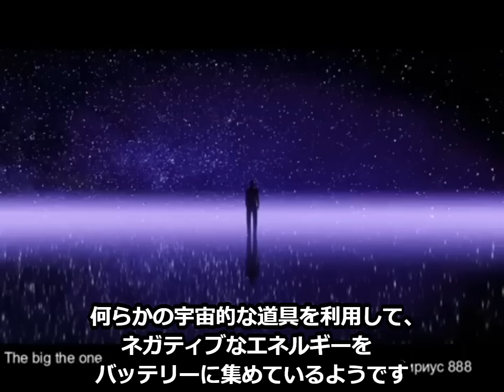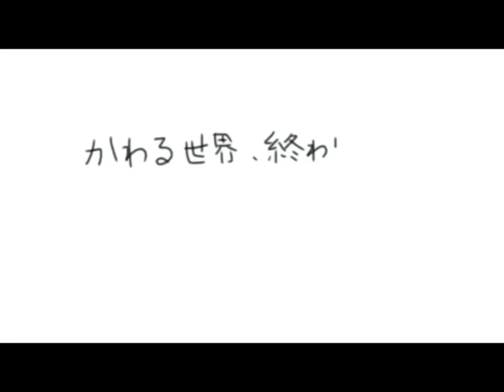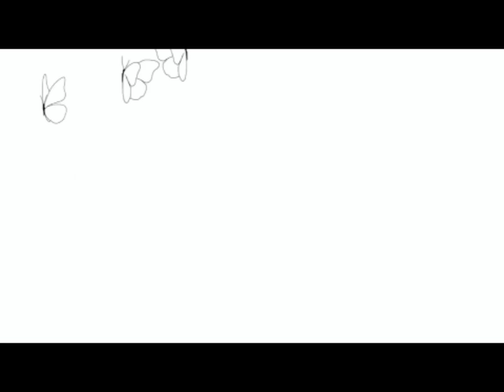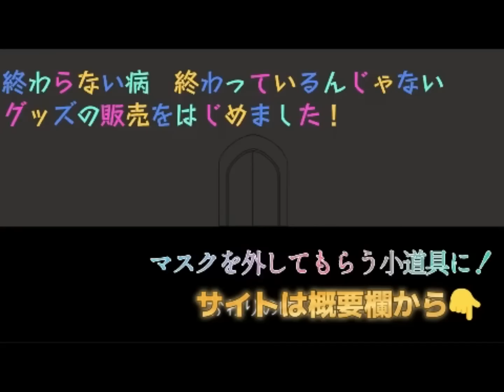【シリウス】中国→世界規模のエネルギー採取工場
❤工作員リスト　(らからか、くろちゃん、明石の大屋、サイエントロジーGOTOシンタロー等による嫌がらせがひどいので仕方なく掲載、工作員疑惑の経緯、気になる方はご確認ください）

注・大本かもしれない、工作員かもしれないリストで、工作員という性質上、ただの考察で、事実との乖離の可能性があります。単純に言論でヌレギヌの被害を受けているので、言論で考察を発表しています
・工作員リスト2022年12月7日作成

・工作員リスト2023年1月3日追加

❤歴史に残る工作員炙り出しドキュメンタリー
・2022年12月29日　工作員は本当にいた！！ 生々しいおとり捜査の様子  隠れた複数の工作員は誰だ！！？

・嘘つきの仙谷凛太郎(顔さん)血祭り回【2022年→23年ゆく年くる年】全てを公開！！ぶっちゃけライブ！！！

☆脱マスク・グッズの購入はこちらから！
「かわる世界、終わりの時」×KIYOMI ( kawarusekai-owarinotoki )のオリジナルアイテム通販 ∞ SUZURI（スズリ）

【Twitter】エンドゥ🇷🇺Youtuber マッドフラッド 歴史の嘘 水と波動

☆テーマソング作曲の山根ミチルさん（悪魔城ドラキュラで世界的に有名）
サウンドヒーリングやテーマ曲作曲の依頼